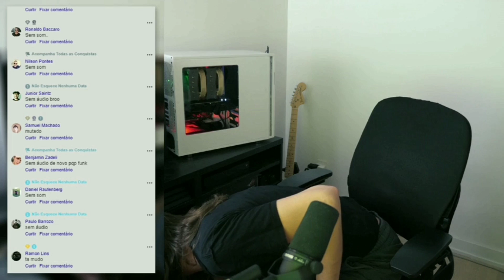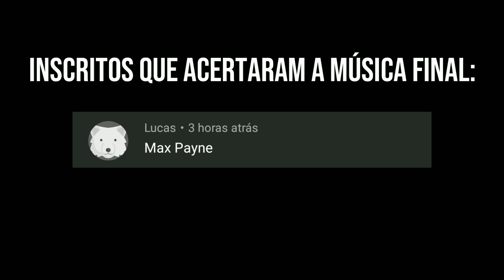O PVP DE DESTINY É TÃO RELAXANTE...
Achou que não teria rage quit? Achou errado otário!

Música Final: Max Payne Theme
Outras Músicas: Red Hot Chili Peppers Mellowship Slinky In B Major (Instrumental) / Slipknot - Psychosocial

©️ Todo conteúdo desse canal tem a devida autorização do FunkyBlackCat para gerar conteúdo.